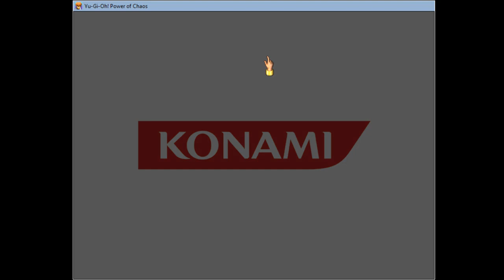[2023.03.26] Kaiba The Revenge - FCC 674, 675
A normal match

02:00 Duel 1 Start
11:55 Duel 1 End
12:31 Duel 2 Start
16:25 Duel 2 End
16:44 Won cards

1. Axe of Despair
2. Warrior Of Tradition
3. Gate Guardian

New Cards:
Nope

Total cards: 315
Already Get: 309
Remain: 6